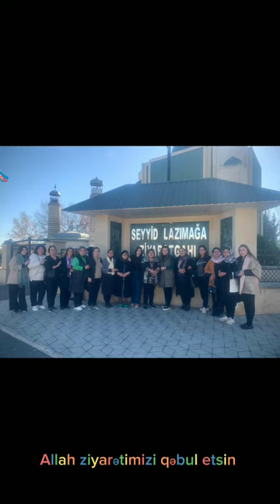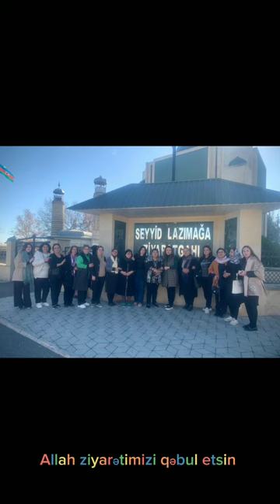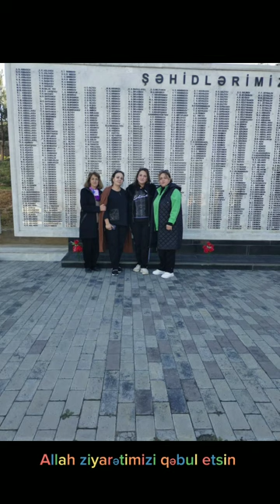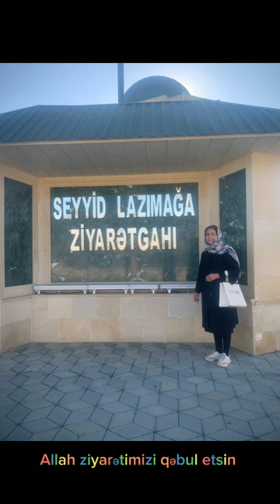Ağdam və Bərdə ziyarətgahlarına səfərimiz. 03.12.2023.